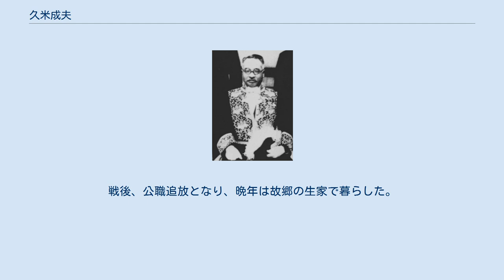久米成夫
久米 成夫（くめ なりお、1882年（明治15年）12月1日 - 1954年（昭和29年）9月29日）は、日本の内務官僚。
政友会系官選県知事、鹿児島市長。
 鹿児島県薩摩郡山崎村麓大窪（現さつま町）で、山崎村長を務めた久米岳、シメ夫妻の長男として生まれる。
鹿児島県立川内中学校、第七高等学校造士館（首席卒業）を経て、1910年7月、東京帝国大学法科大学を卒業。
内務省に入省し千葉県属となる。
 その後、千葉県試補、神奈川県愛甲郡長、同県理事官・知事官房主事、同県商工課長、秋田県理事官・教育兵事課長、岩手県警察部長、神奈川県警察部長、山形県内務部長、岩手県書記官・内務部長、広島県書記官・内務部長などを歴任。
 1928年6月、大分県知事に就任。
1929年7月、濱口内閣の成立により知事を休職。
1931年12月、愛媛県知事に就任。
1932年6月、奈良県知事に転任。
不況対策に尽力。
1934年2月1日、依願免本官となり知事を辞職し退官した。
 その後、満州国に転じ、奉天省総務庁長、満州国国務院総理・鄭孝胥のもとで文教部総務司長などを務めた。
1940年7月から1944年7月まで鹿児島市長を務めた。
戦後、公職追放となり、晩年は故郷の生家で暮らした。